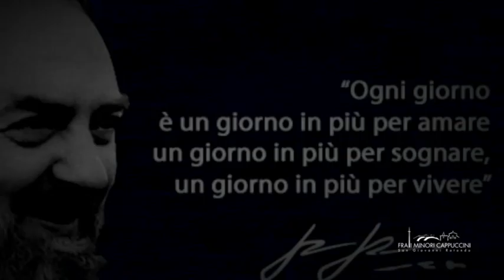Il Signore è con me, in mio aiuto, sfiderò i miei nemici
Domenica 7 aprile 2019 l'arcivescovo di Manfredonia Vieste San Giovanni Rotondo, padre Franco Moscone, ha guidato la Traslazione delle reliquie del corpo di San Pio da Pietrelcina dal santuario di Santa maria delle Grazie nella chiesa a lui intitolata.

L'arcivescovo nella breve riflessione ha esortato tutti a fare tesoro in questa giornata del versetto 7 del Salmo 117 : "Il Signore è con me, è mio aiuto, sfiderò i miei nemici".

In questi 100 secondi la Traslazione di Padre Pio